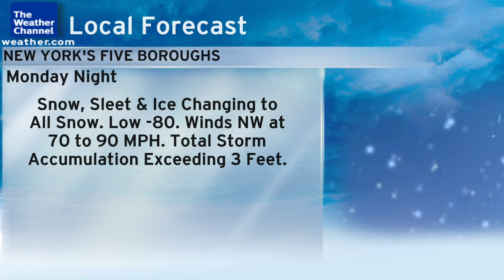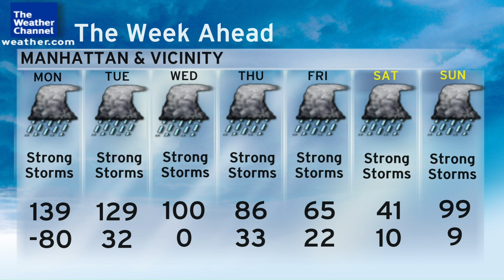March 2024 Morning 7 (Local)(Music Playlist Test) *Did Not Air*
Groovin’ J - Jacob Webb